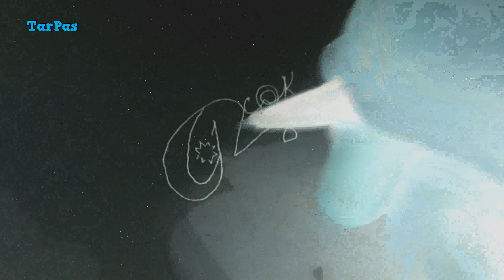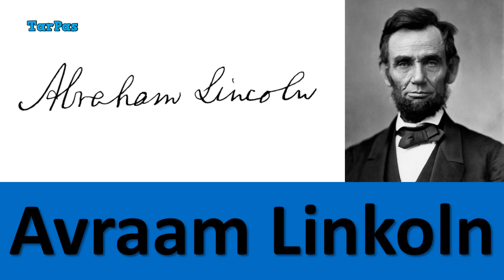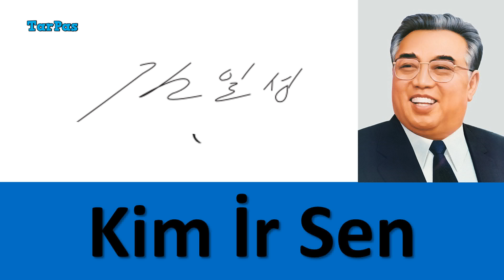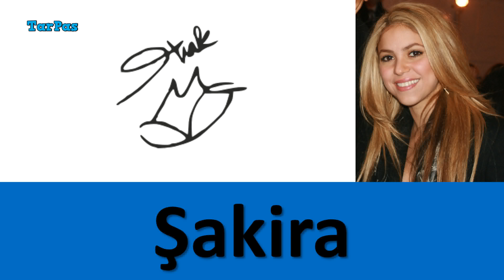İmza nədir? 100 məşhur şəxsin imzası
İnsanların sahib olduqları həyat tərzi, xarakterləri və gördükləri işlər adətən onların imzalarında ortaya çıxır.

İmza hər bir şəxsin fərdiliyini müəyyənləşdirən və onu təsdiq edən, şəxsən özü tərəfindən əl ilə yazılmış simvolların unikal məcmusudur.
Yaxşı imzanın 4 əsas xüsusiyyəti var:
Saxtalaşdırılmaya dözümlü.
Təkrarlanmayan.
İdentifikasiyalı (imza adətən adı, soyadı və ya insanın təxəllüsünü xatırladır).
Yazılışın tezliyi.
Qeyd edim ki, məşhur insanların imzaları "aftoqraf" adlanır.
Bu videoda sizə bəzi məşhur şəxslərin qeyri-adi imzalarını təqdim edirəm.

Qeyd edim ki, bu videoda imzalar şəxslərin doğum tarixi ardıcıllığı ilə yığılıb.

Musiqi 1: Baila Mi Cumbia (Sting) 0:11 Jimmy Fontanez/Media Right Productions Caz ve Blues | Neşeli
Musiqi 2: South Of The Border 0:59 Audionautix Klasik | Neşeli
Musiqi 3: Invincible 3:15 Anno Domini Beats Hip Hop ve Rap | Karanlık
Musiqi 4: All This Down Time (Sting) 0:07 Jingle Punks Sinematik | Dramatik